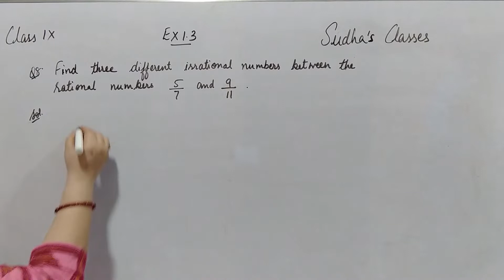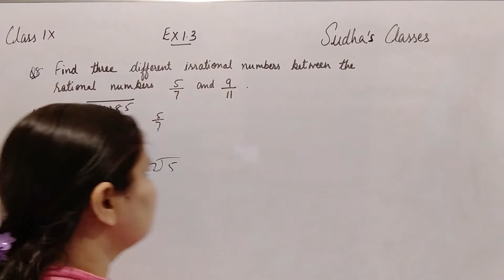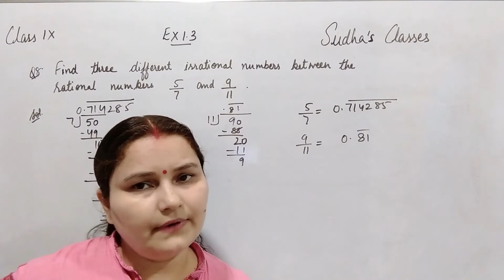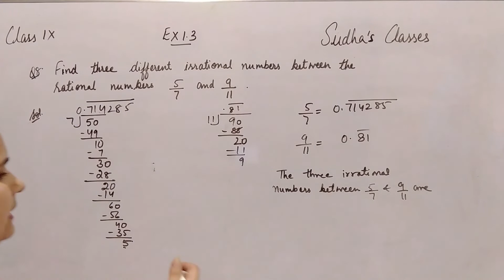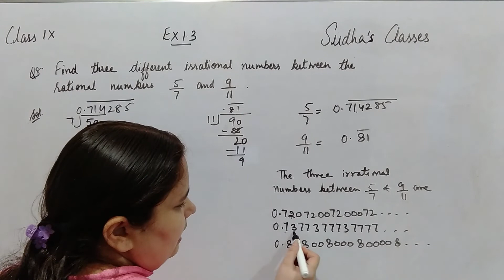Class 9 Ex 1 3 Q8 Number System Chapter 1 NCERT Solutions CBSE/ICSE Board Mathematics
CBSE Board, Class 9 , ICSE  Class 9 Ex 1.3  Q8 Chapter 1 Number System NCERT Solutions CBSE Board
Topics:
Class 9 Maths Number System Chapter 1
 Real Numbers,
Exercise 1.2 Q1 Laws of Exponents for real numbers
Operations of Real Numbers
Rationalisation
Rational Numbers, Irrational Numbers CBSE NCERT
Representing real numbers on Number line
Terminating decimal expansion
Non terminating recurring decimal expensions
Non terminating decimal expansions
Class 9 Maths
Number System Chapter 1
Real Numbers, Rational Numbers, Irrational Numbers
 NCERT Solutions
Class 9
CBSE Board, ICSE, UP Board, UK Board,
Sudha Dabral  Class 10 , NCERT Solutions, Mathematics, Sudha Dabral ,